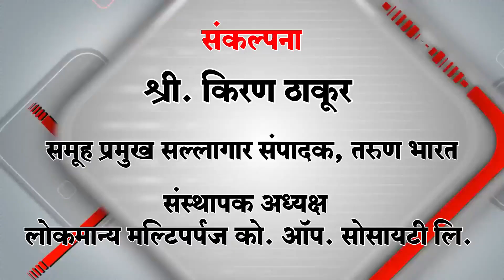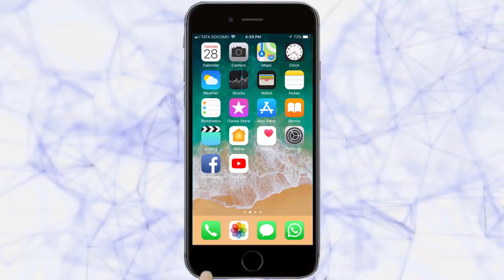रत्नागिरीतील मंदिरात रंगतोय देवतांच्या विविध रुपांचा सोहळा | Ratnagiri News | 3-11-2019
रत्नागिरीतील मंदिरात रंगतोय देवतांच्या विविध रुपांचा सोहळा
गेल्या अनेक वर्षांची जोपासली जातेय परंपरा
दिवाळीपासून त्रिपुरी पौर्णिमेपर्यंतचा उत्सव